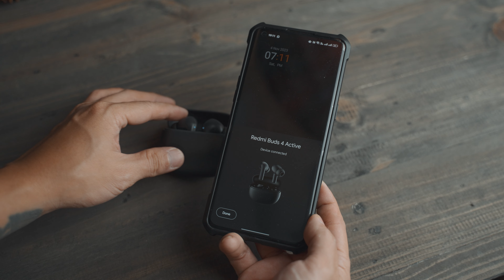Ga sampe 200 Ribu?! | Redmi buds 4 Lite & Redmi buds 4 Active TWS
Link pembelian

Tokopedia
Redmi buds 4 lite

Shopee
Active